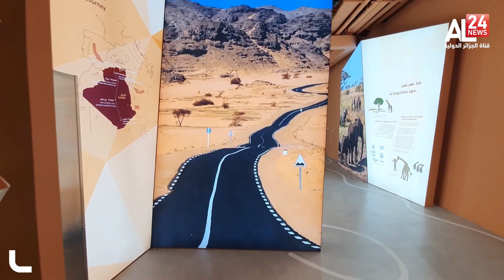Expo Dubai 2020 célèbre l'Algerie